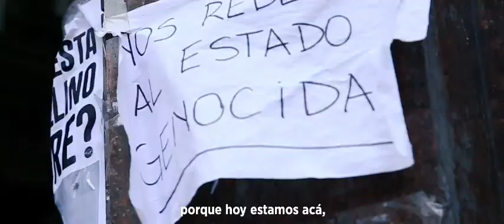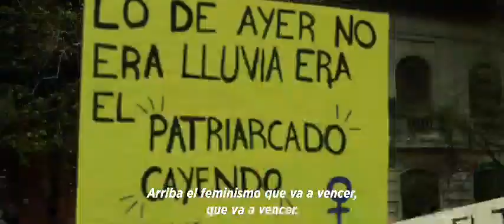Diálogos Feministas en Argentina. María Eugenia Rodríguez Palop